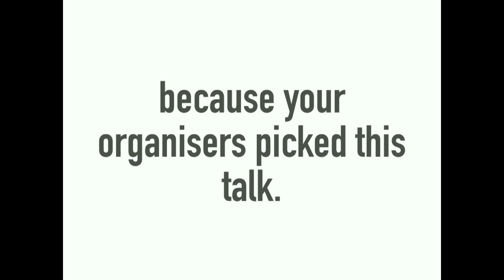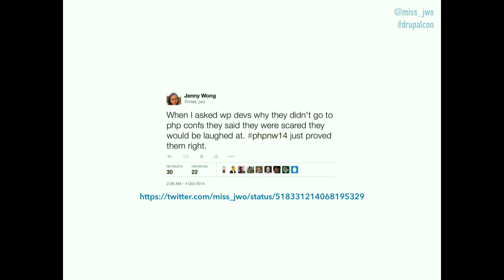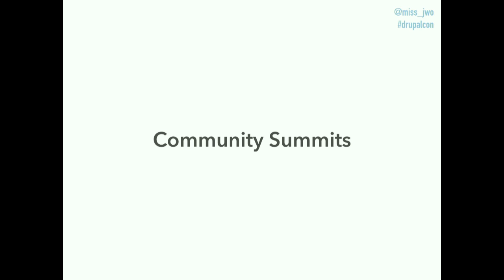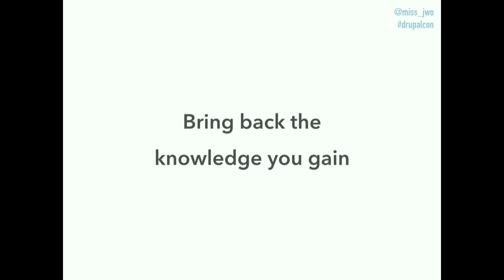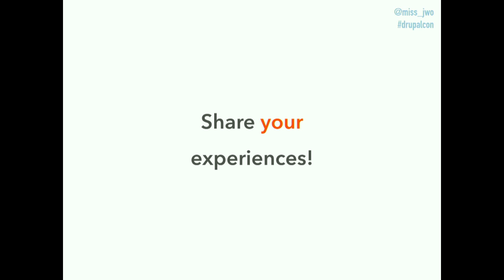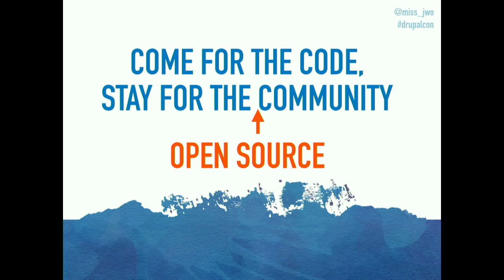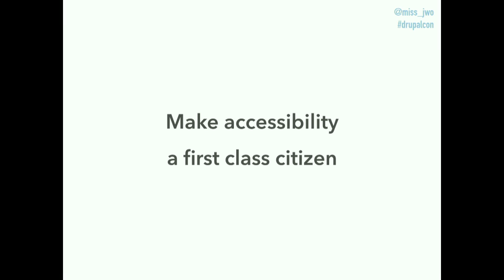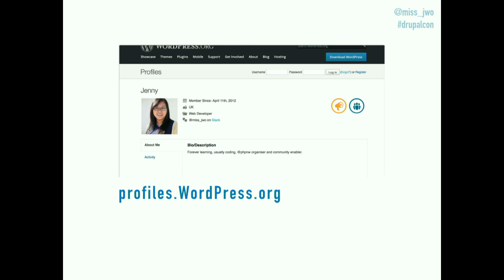DrupalCon Dublin 2016: Bridging Communities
The Drupal ecosystem has lead the way in bridging communities. The project itself is now built on many technologies, libraries, and even more experiences. But has enough been done?

This talk will review the bridges our communities have. It will also look at some practical suggestions and solutions on how to look outside our comfort zones, widen our technical circles, and ensure that we learn from other people's mistakes whilst bridging the gap between communities. As a result, we can make our communities stronger and more diverse.